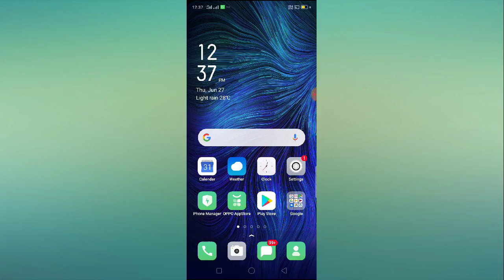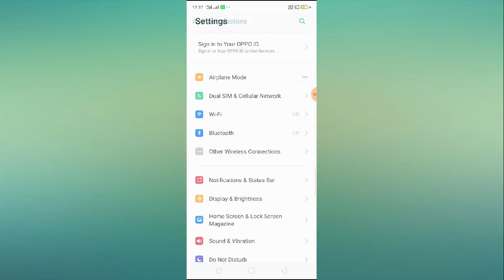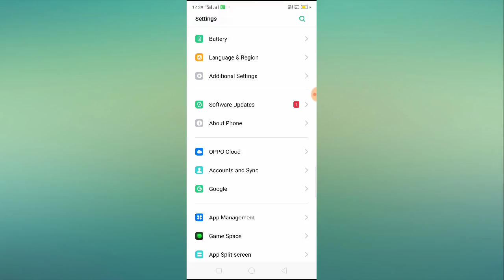Fix OPPO Phone Sim Card Not Detected Problem Solved